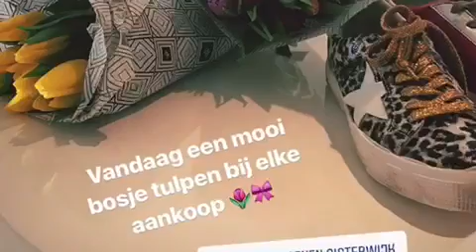Vlogger Marlou op stage bij Mayke in Oisterwijk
Vlogger Marlou van mbo Marketing & Evenementen van De Rooi Pannen Tilburg is op stage bij Mayke in Oisterwijk.